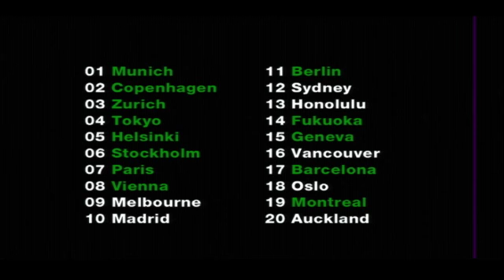Promoting the Good Life w/ BiCycles - Mikael Colville Andersen @ TEDx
Mikael-Colville Andersen, founder of Copenhagenize.com and  Copenhagen Cycle Chic, shares his views on what makes great cities and creates the "Good Life" at a TEDx talk in Copenhagen.